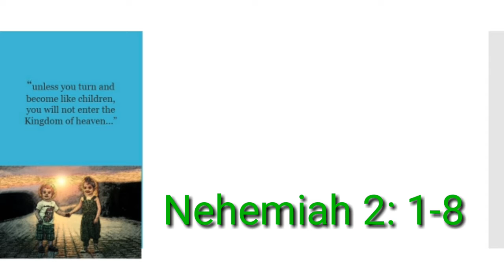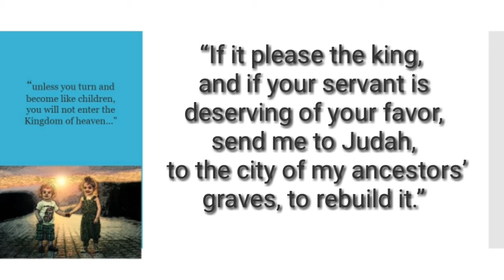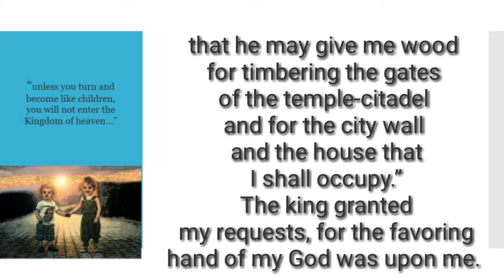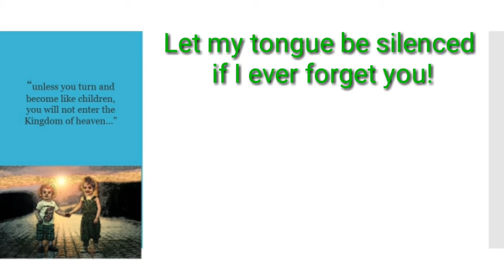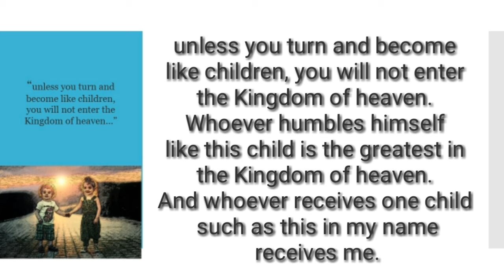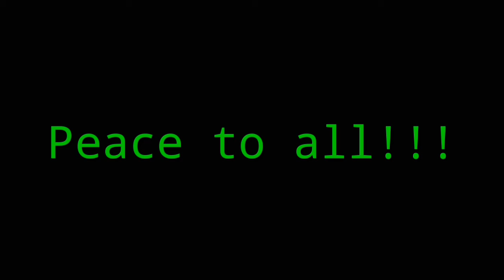Daily Reading for October 2, Wednesday of the Twenty-sixth Week in Ordinary Time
This is the Daily Reading for October 2, Wednesday of the Twenty-sixth Week in Ordinary Time.

The gospel said: "unless you turn and become like children,
you will not enter the Kingdom of heaven..."

Have a listen and let's reflect on it together...

Have a great day and always keep God in your hearts!